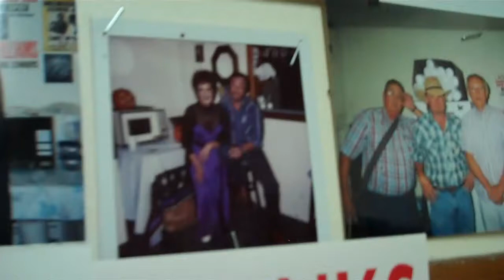Jimmy Gilstrap..photo's posted of Bob Eidson & Jimmy at The Hartwell Depot..